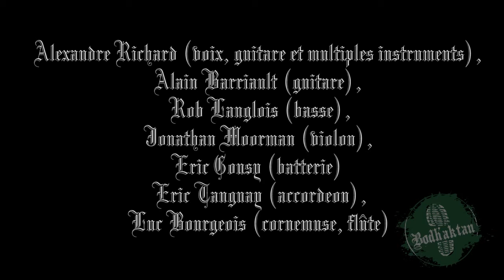Bodh'aktan - Compilation - GO-Musique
- Bodh'aktan - Compilation - Like this video? Come see thousands more at the Net's biggest, uncensored, completely d.i.y. punk, hardcore, indie and alternative music video site, BlankTV.com! We've got News, Games, Contests and the stuff that we can't show on YouTube!

LIKE Bodh'aktan on their Facebook page!

Alexandre Richard (Voix, guitare, bouzouki, flûte,...)
Alain Barriault (Guitare et voix))
Robert Langlois (Basse et voix)
Éric Tanguay (Accordéon, guitare et voix)
Jonathan Moorman (Violon et voix)
Éric Gousy (Batterie et voix)
Luc Bourgeois (Cornemuse, Flute, Guitare et Voix)